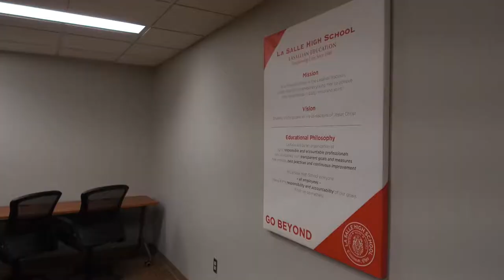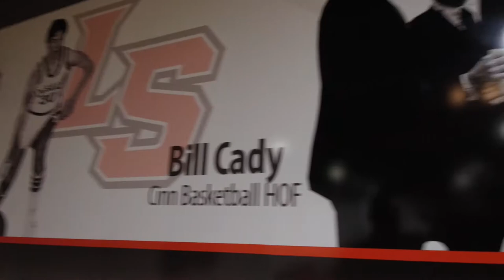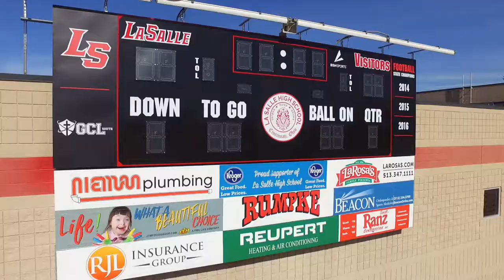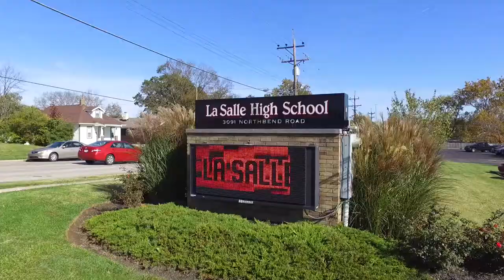La Salle High School | Virtual Tour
Welcome to La Salle, an all-male, archdiocesan college-preparatory, high school in Cincinnati, Ohio where we strive to develop every student into a servant leader! Our Catholic institution is guided by Christ and rooted in the teachings of St. John Baptist de La Salle. At La Salle High School, we have an expectation and drive to be one of the best schools in the region. You are welcome to visit and be part of our Lancer tradition! Video by OriginTD